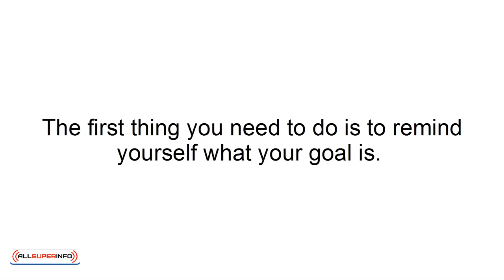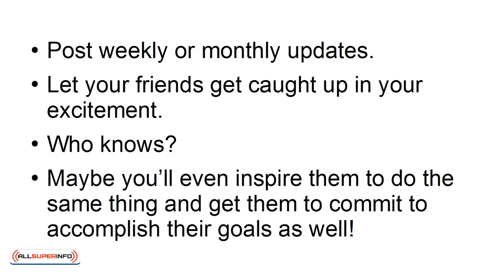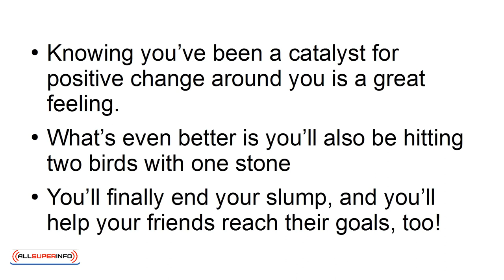06 How To Motivate Yourself When You're In a Slump